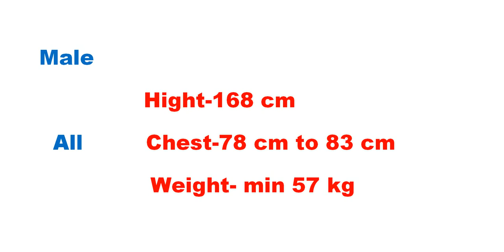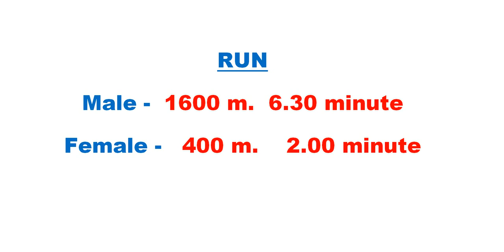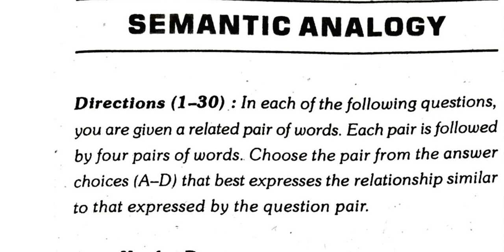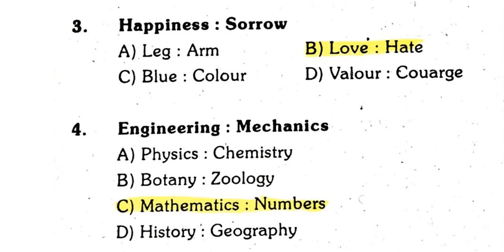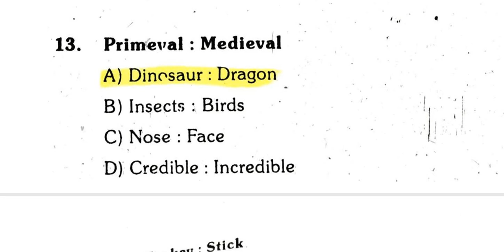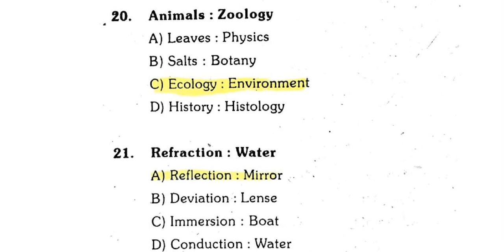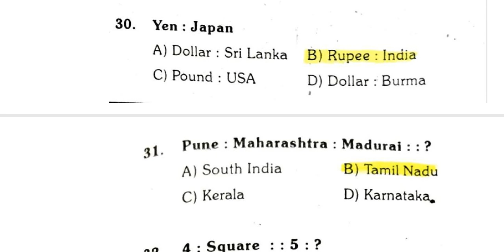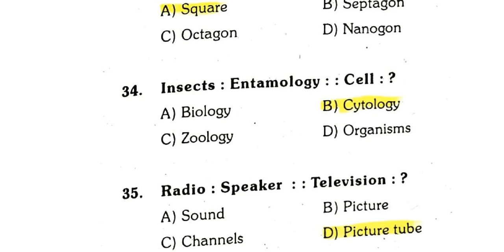EXCISE POLICE RESULT | EXCISE POLICE DETAILS | DRDO MTS GI & RA CLASS - 01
excise police preli exam result.
excise police run detils & pmt, pet detils.
drdo mts class start now.
GI & RA Class No - 01